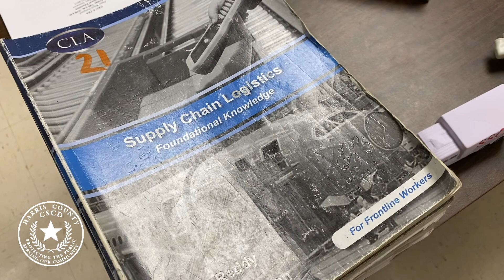HCC Classes begin at South Region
HCC Classes begin at South Region. More coming!